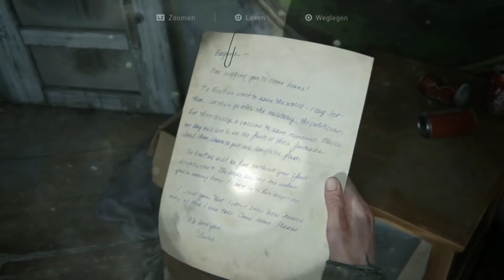The Last of Us Part II #4 Was den das im Keller?